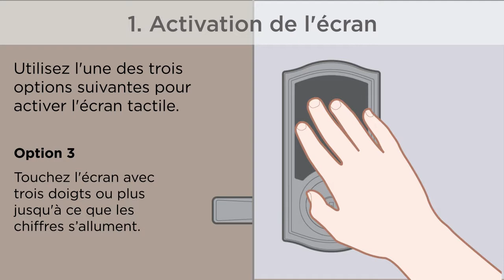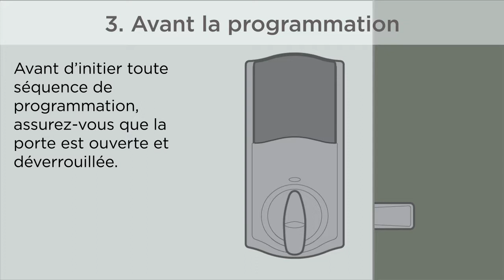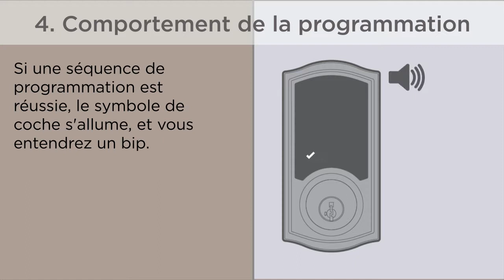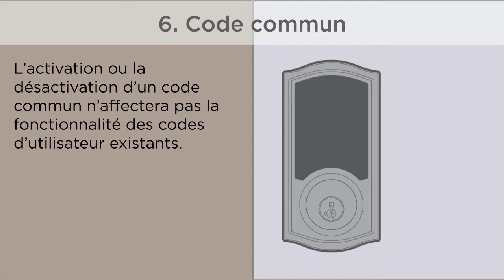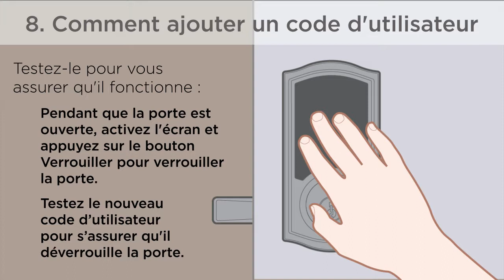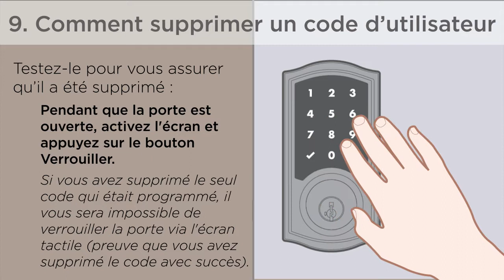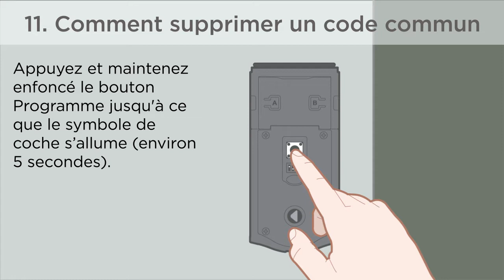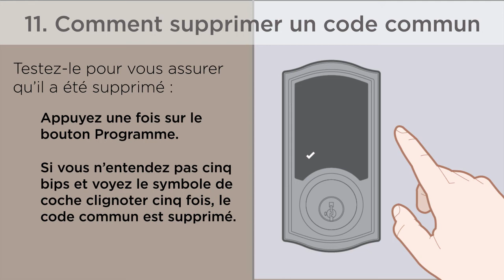Weiser SmartCode 10 avec écran tactile : Programmation avec un code commun